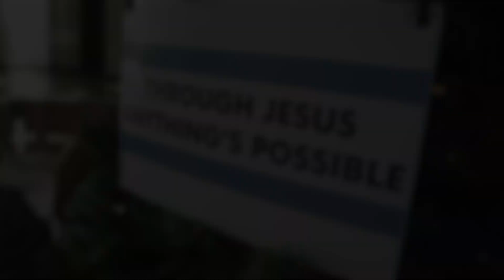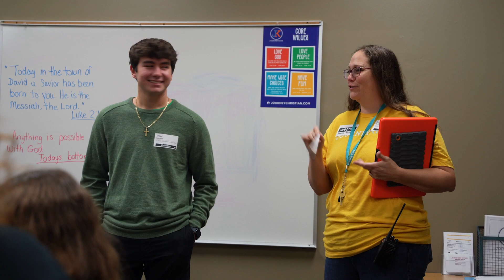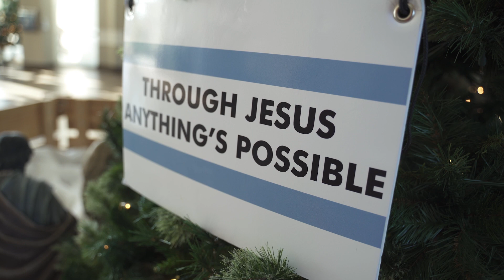Sarah's Story // Through Jesus Anything's Possible